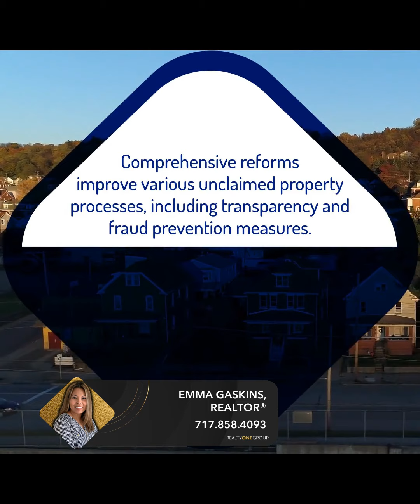Pennsylvania Streamlines Unclaimed Property Process